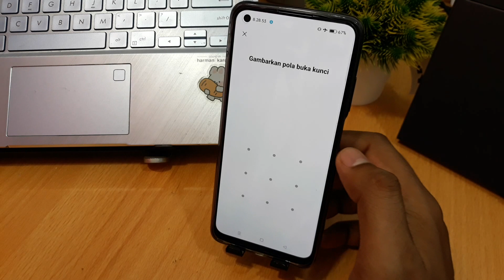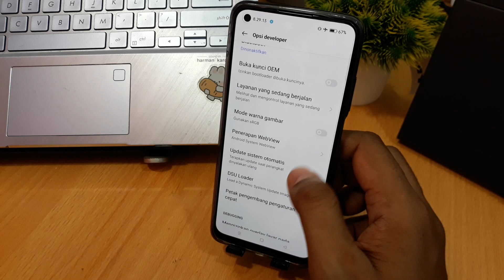Cara buka debugging usb realme